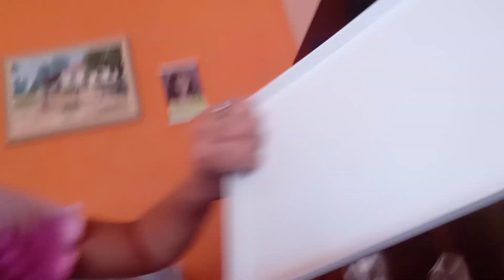Meu presente de aniversário💓